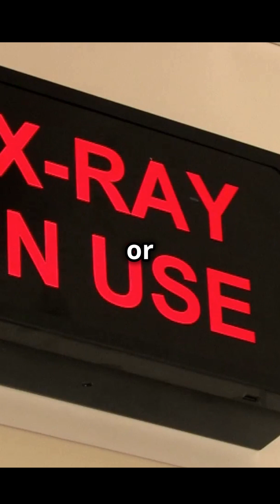Bananas are Radioactive?! 🍌😱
Did you know that bananas carry a tiny trace of the radioactive isotope Potassium-40? In this video, we explore the intriguing concept of the "Banana Equivalent Dose" and investigate just how much radiation bananas actually give off. Learn why it would take consuming around ten million bananas for the radiation to become dangerous, and see how this stacks up against everyday radiation exposure from things like X-rays or air travel. Don’t miss this eye-opening deep dive into a surprising fact about one of the planet's most beloved fruits!